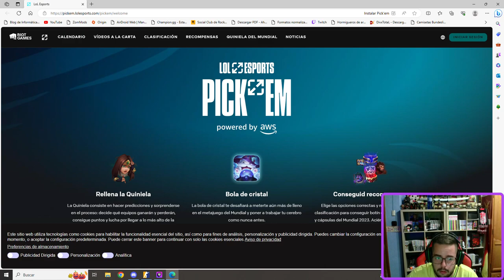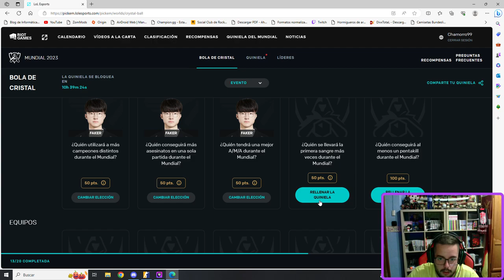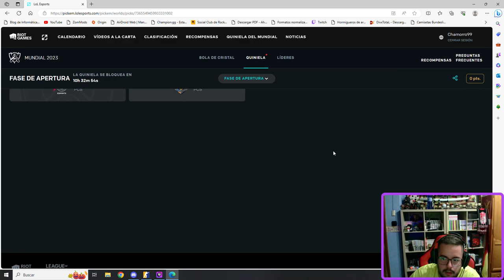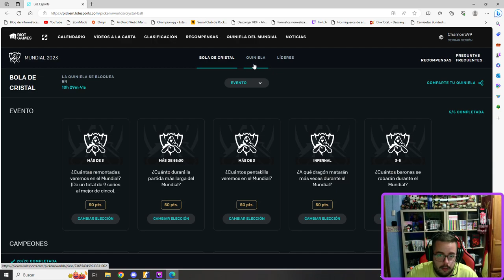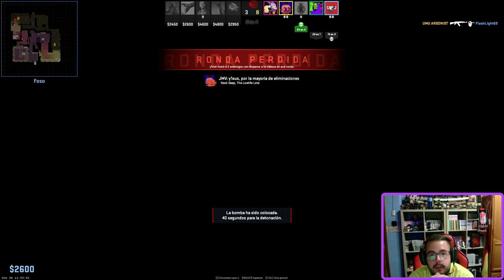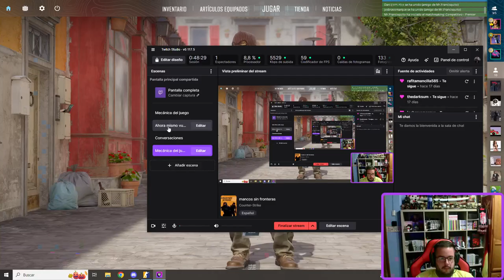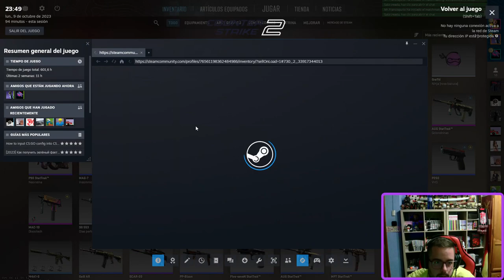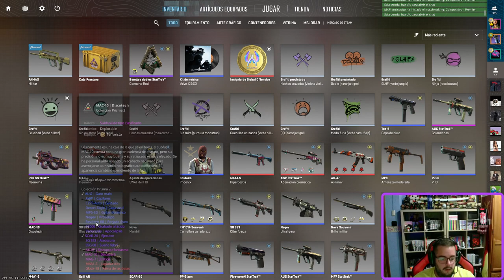mancos sin fronteras 2